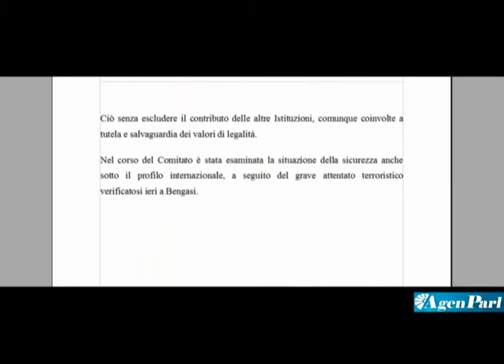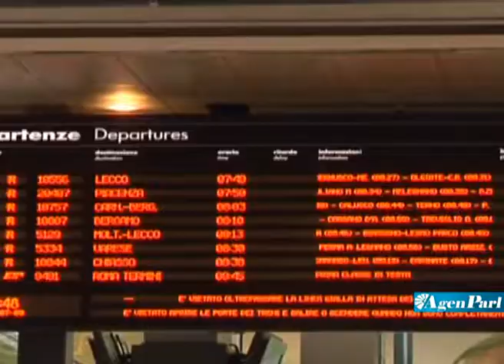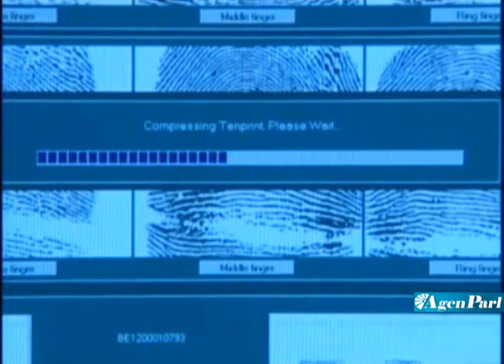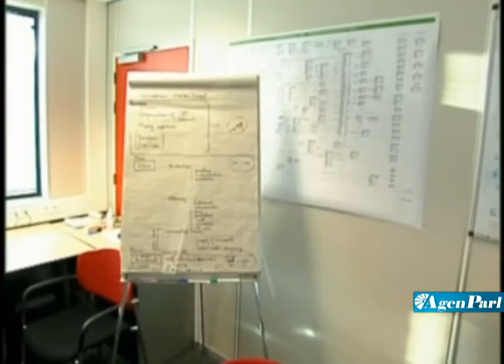L'ESCALATION DELLA TENSIONE E IL RISCHIO TERRORISMO - IL DOSSIER /VIDEO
(AGENPARL) - Roma, 21 set -
Violente proteste di parte del mondo islamico si sono abbattute contro le sedi diplomatiche di alcuni Paesi occidentali. E' successo in Tunisia, Egitto, Sudan, Yemen. E' successo in Libia, dove è stato assassinato l'ambasciatore americano.
Ad innescare le violenze, la realizzazione negli Usa di un film giudicato blasfemo dai musulmani.
Il mondo islamico - reduce dalla Primavera Araba - torna in tensione con l'Occidente, dove si alza il livello di guardia contro il rischio terrorismo. E l'allarme cresce anche in Italia.

Guarda "Il Dossier" - il nuovo appuntamento settimanale dell'AgenParl su temi internazionali.